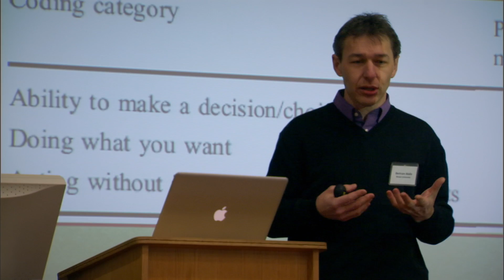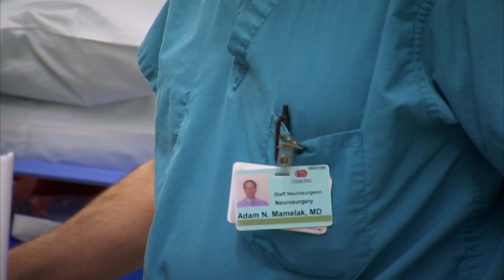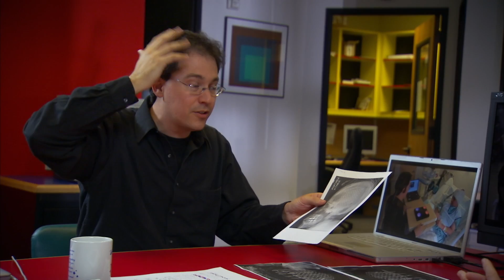Neuroscientist Tests Decision Making Process | Experiments in Free Will (Part 2/4) | Closer To Truth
Neuroscientist Christof Koch studies the neuronal mechanism that underlies voluntary decision making. This study is part of the global effort to understand free will.